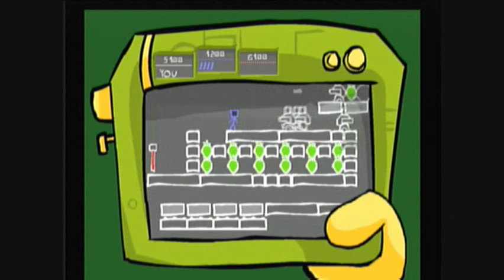Alien Hominid PDA Games: Me, ttuuiio, and Foxkc2 pt 1 of 2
We took turns since a ps2 controller died, this is another play through we did together. I am red, Tewar is white (ttuuiio), and Kris was blue (FoxKC, or his new youtube account since he forgot his password, FoxKC2).

I have them on my computer and i decided to slice them up and upload. Hope it wont take to long though xD

date was:
Saturday, ‎July ‎25, ‎2009, ‏‎2:31:37 PM